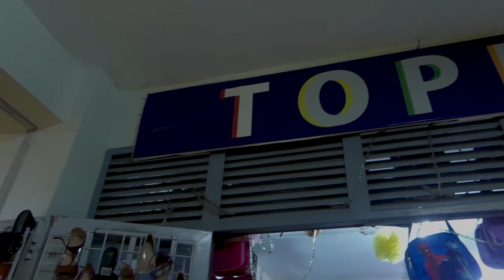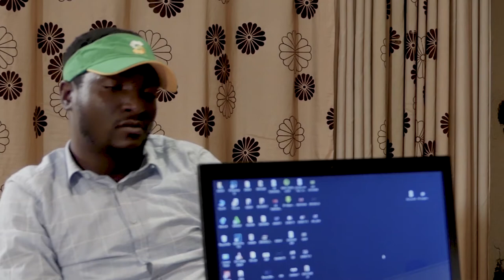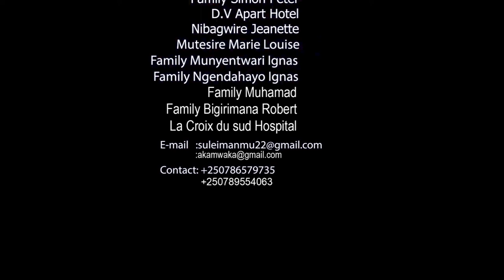BIGARUKA EP 26:PATRIC YIBASIYE URUGP RWA MUKURU WE UBUSE BIRAMUGWA AMAHORO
CITY MAID
THE SECRET
INDOTO SERIES
BAMENYA SERIES
YAGO TV SHOW
SMART GUYS
ISIMBI TV
THE CHOICE LIVE
PAPA SAVA
ANGELIQUE UWIMANA
AGASARO TV
NIYO BOSCO
VESTINE AND DORCUS
DIAMOND PLATNUMZ
ISRAEL MBONYI
BRUCE MELODY
RED BLUE JD
GENTIL GEDEON
MUHIRE MUNANA
NYAXO COMEDY
PATTYNO COMEDY
IMPANGA SERIES
MUGISHA NA RUCINE